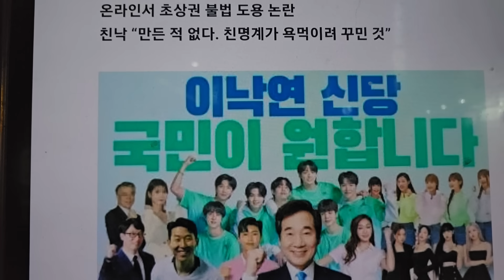BTS 블핑 임영웅 손흥민 김연아가 이낙연 지지? 포스터 논란에 "친명의 공작"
개딸들의 '공작' 포스터 파문 의혹